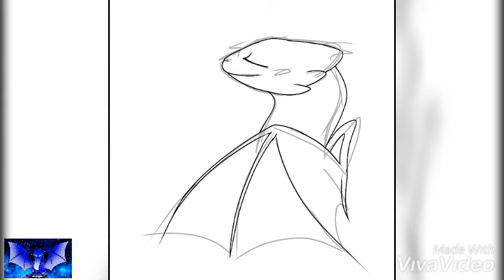Арт на конкурс Blak limon Star 🍋 | Sona NIGHTfury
Привет! 👋

Время работы: 1 час ⌚
Рисование и запись: ibis Paint X (7.1.1) 📱
Редактор видео: VivaVideo 🎥
Автор музыки: JVKE 🎤